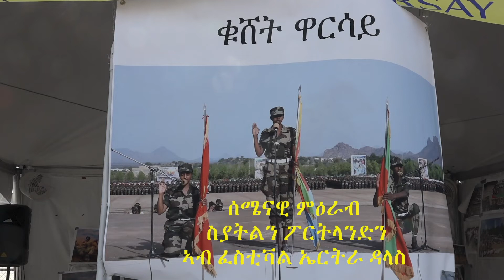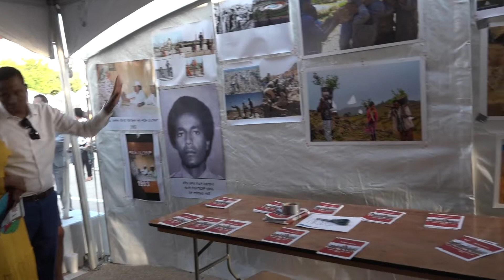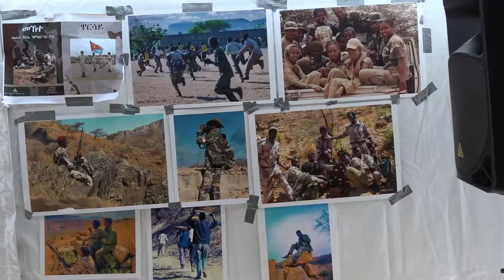Eritrean Festival Dalas Tx ቁሸት ዋርሳይ ናይ ሰሜናዊ ምዕራብ ስያትልን ፖርትላንድን ቁሸት